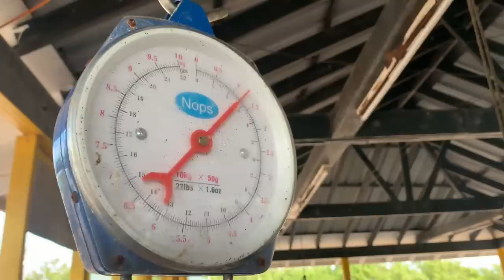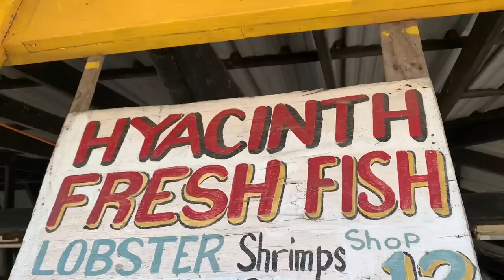What I got with $20 USD at the Fishing Village | Val’s Kitchen!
Jamaican Steam Fish & Okra Recipe | Val’s Kitchen!

Welcome again for another cooking vlog! 🥘❤️